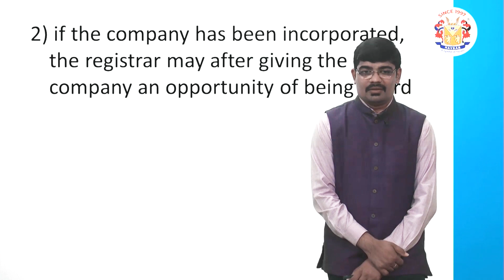CA Fenil Shah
Navkar Digital Institute (NDI) is exclusively designed for students who dream about professional degree or any competitive exams and seeking the most effective, affordable and easy-to-use ways of learning.

NDI consists of online coaching which contains videos with animation and images covering the following categories:
- Online CA Courses
- Online CS Courses
- Foreign Professional Courses (US CPA, USCMA, UK ACCA)
- Navkar Digiral School ( Grade 1 to 12 - GSEB and CBSE )
- Navkar Digital Entrance Exams (CLAT, Bank PO)
- Navkar Digital Vocational Courses
- Navkar Digital College (Bachelor and Master Courses)